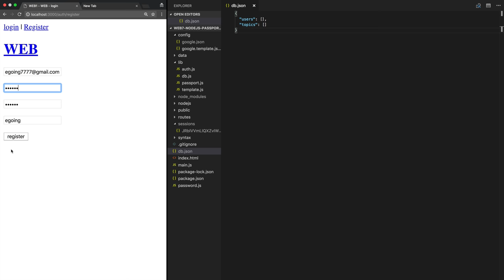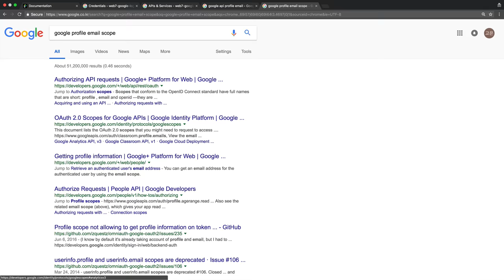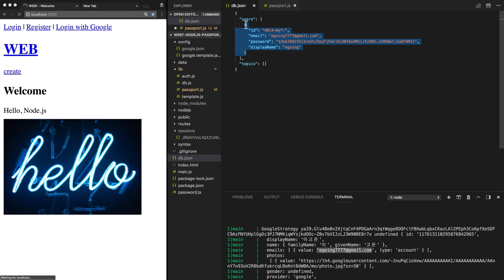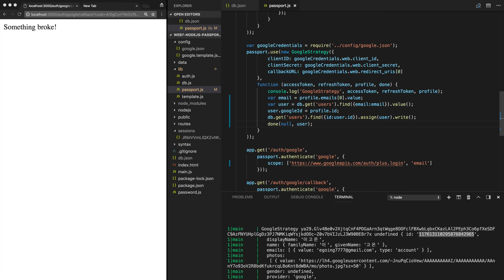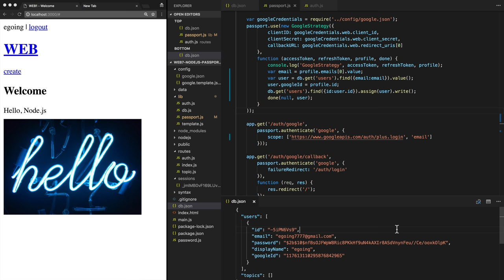WEB7 Login with Google On Passport 6.1. 사용자추가